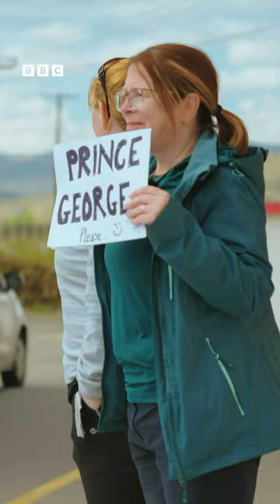Everyone needs a best friend who's your *total* opposite 💖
Five pairs of ordinary Brits embark on an epic race across Canada.